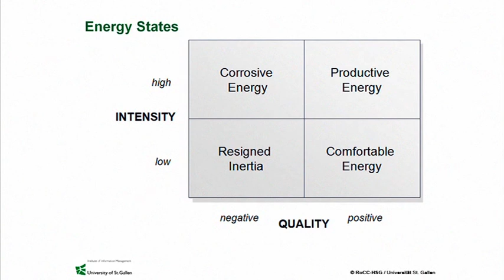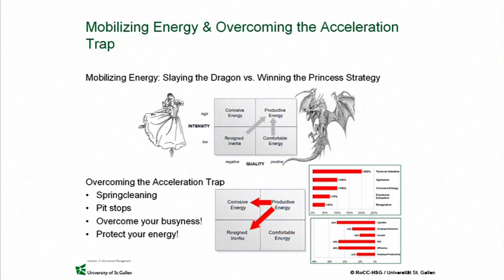RoCC Management Insights: Organizational Energy - Part A, by Prof. Dr. Heike Bruch